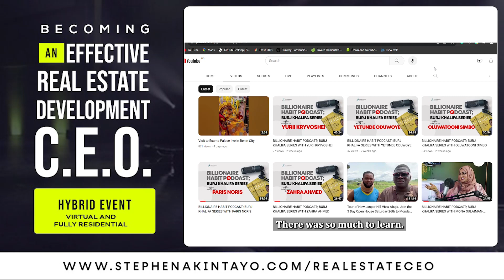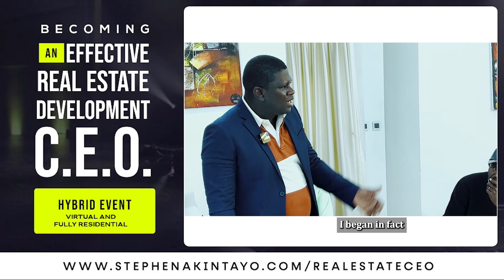CEO of Bliss Legacy Mr Salvation retreat testimony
I am Africa’s most sought-after Investment Coach, Author of over 30 books and a keynote speaker in the world today. I guide and teach people how to invest and make money through Real Estate, Consulting, Agriculture, E-commerce and Telecommunication.
In my channel, you'd find resources that will help you and guide you in the steps you are to take into becoming financially independent and successful in life.